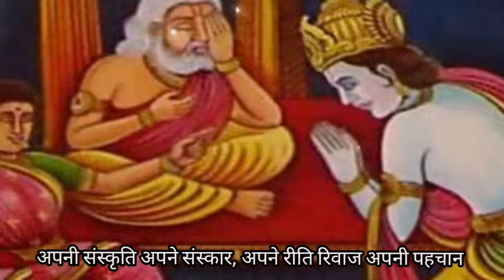मेरै राम नै ऐ राणी घर से निकलो मत ना,थे तो बसती अयोध्या नै ऐ राणी उजाड़ो मत ना(940)दशरथ भजन/सरोज..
हमारे चैनल पर आपको सभी प्रकार के गीत और भजन सुनने को मिलेंगे, सुनिए और सीखिए, साथ ही हमारे चैनल को सब्सक्राइब करें, हमारे भजनों और गीतों को लाइक, शेयर करें।

Link -